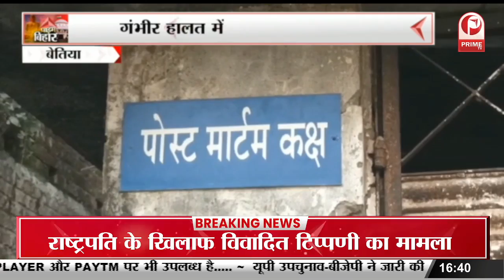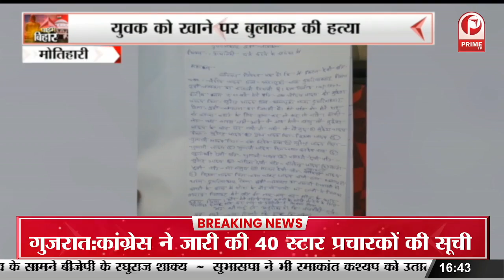Buxar News : परिवहन मंत्री Nitin Gadkari का Bihar दौरा || Prime Tv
nitin gadkari interview,union minister nitin gadkari,nitin gadkari news today in hindi,bihar rohtas news,nitin gadkari on bjp#prime_tv Primetvnews LIVETV-Watch-Latest#News_Hindi_हिंदी समाचार